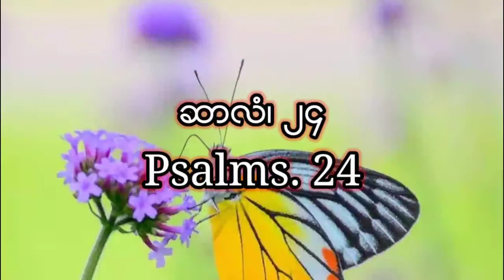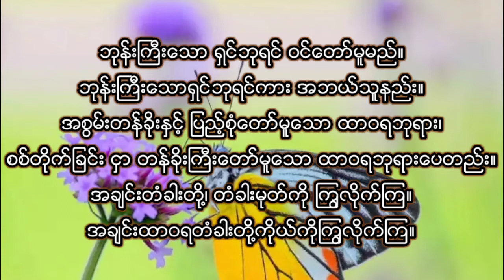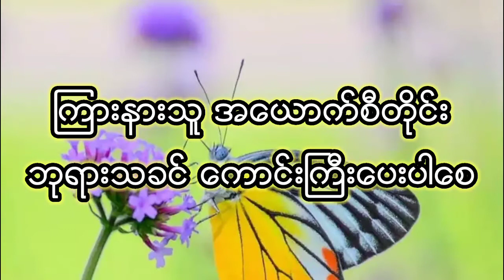ဆာလံ၊ ၂၄/Psalms. 24 📚reading the Bible 💞You need to hear God's Word in your life 📖ဘုရားသခင္၏စကားေတာ္